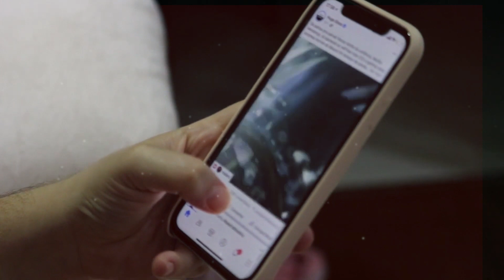मुस्लमान, ईसाई और यहूदी तीनो धर्मों में टोपी क्यों पहनते हैं ? क्या समानता है तीनों धर्मों में ?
यहूदियों, ईसाइयों और इस्लाम की टोपियाँ एक जैसी क्यों हैं?

सरल उत्तर। दरअसल, तीनों एक ही धर्म के मानने वाले हैं। यीशु के आने से पहले यहूदी और ईसाई दोनों ही मुसलमान थे। फिर जीसस के आने के बाद कुछ लोगों ने उन्हें ईश्वर का दूत मानने से इनकार कर दिया और फिर 2 गिरोह बन गए। ईसाई जो यीशु और बाकी को मानते हैं वे यहूदी हैं। फिर उसके बाद आखिरी दूत मोहम्मद आया और फिर वही हुआ कि कुछ लोगों ने उसे भगवान के दूत के रूप में स्वीकार करने से इनकार कर दिया, तो तीन गिरोह बन गए। ईसाई जो यीशु में विश्वास करते हैं, यहूदी जो मूसा में विश्वास करते हैं, और मुसलमान मुसलमान या मुसलमान हैं। और इब्राहिम को तीनों मानते हैं)

जिस तरह सभी मुसलमान काबा यानी मक्का की तरफ मुड़कर नमाज अदा करते हैं, उसी तरह मक्का को केंद्र बनाने से पहले इन सबका केंद्र जेरूसलम था. और तीनों उसकी ओर मुड़कर प्रार्थना करते थे। लेकिन जब उन्होंने मुहम्मद को ईश्वर के पैगंबर के रूप में स्वीकार करने से इनकार कर दिया, तो भगवान ने उस केंद्र को यरूशलेम से मक्का में बदल दिया, जिसका विवरण कुरान में है।

इसलिए यह इन तीनों के लिए बहुत जरूरी है।

Why are the hats of Jews, Christians and Islam the same?

Simple answer. In fact, all three are believers of the same religion. Before the coming of Jesus, both Jews and Christians were Muslims. Then after the arrival of Jesus, some people refused to accept him as a messenger of God and then 2 gangs were formed. Christians who believe in Jesus and the rest are Jews. Then after that the last messenger Mohammed came and then the same thing happened that some people refused to accept him as the messenger of God, then three gangs were formed. Christians who believe in Jesus, Jews who believe in Moses, and Mohammedans are Mohammedans or Mohammedans. And Ibrahim is believed by all three)

Just as all Muslims pray by turning towards the Kaaba, that is, Mecca, similarly before making Mecca the center, the center of all this was Jerusalem. And all three used to turn towards him and offer prayers. But when he refused to accept Muhammad as the prophet of God, then God changed that center from Jerusalem to Mecca, which is detailed in the Qur'an.

That is why it is very important for these three.

Track title: Desert Caravan
Artist Name: Aaron Kenny

क्यों हिंदू से मुस्लिम बन गए थे मोहम्मद अली जिन्ना के पिता | Story of Muhammad Ali Jinnah

THE TRUTHFUL WOMEN बीबी फातिमा (र.) की पूरी कहानी || Full Story of Bibi Fatima (R.A) In Hindi Urdu